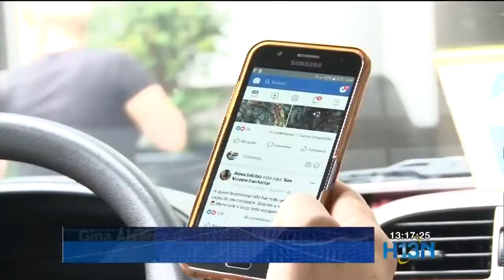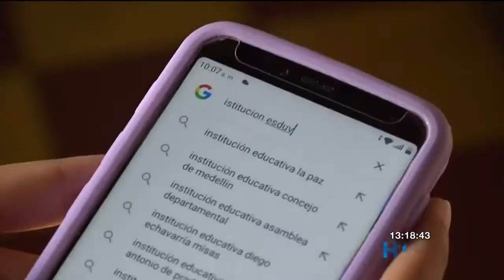Aumentan casos de suplantación de identidad a través de correos maliciosos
Según un estudio presentados por expertos, diariamente en el mundo se envían 18 millones de correos con software malicioso relacionados con el covid-19. El objetivo de los ciberdelincuentes es apropiarse de la información que tenemos en nuestros computadores o celulares.